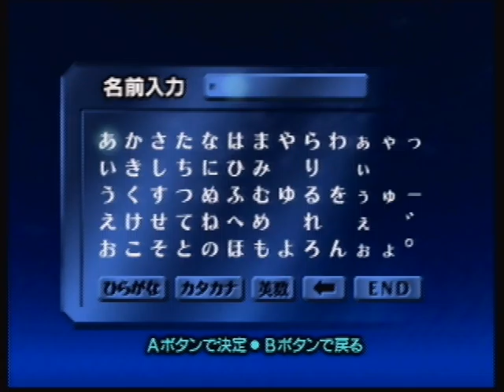N64 WESS Forest Escape in 4:45.8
I didn't know it was possible to go that fast. I split when the black fades out.